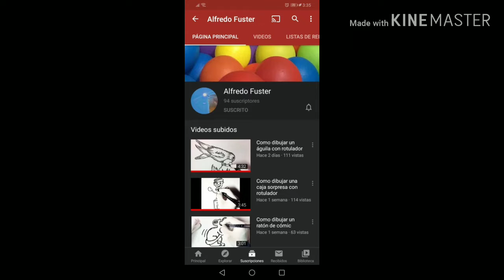Como dibujar a... Jake el perro de Hora de Aventura/Axel Art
Les dejo el link del canal de “Alfredo Fuster” tiene muy buen contenido!